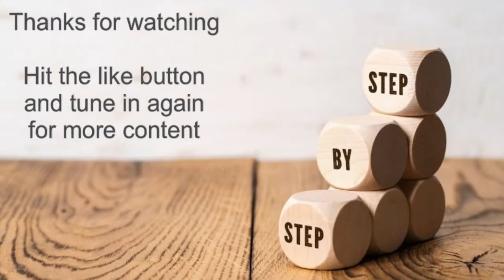Time For An Upgrade!